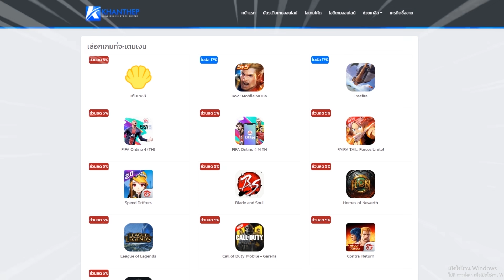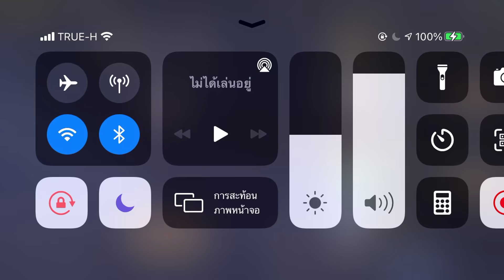ROV🇹🇭 เมื่อผมกลับมาเล่น Airi ในรอบล้านปี!!